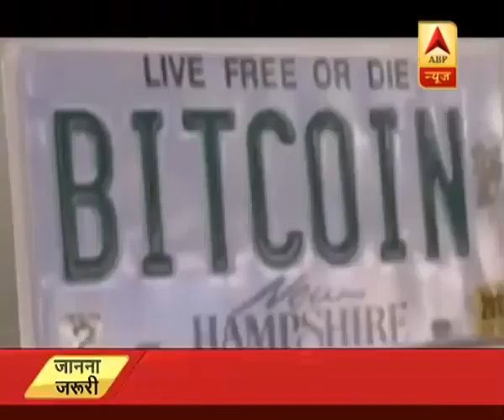!!ATC scam !! again, the black truth of Atc Coin came on abp news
!!ATC scam !! Once again, the black truth of Atc Coin came on abp news

video sours and credit :: ABP News

I'm not responsible your any loss...